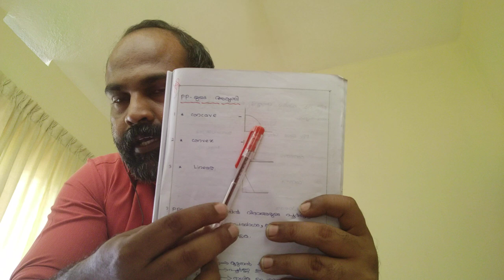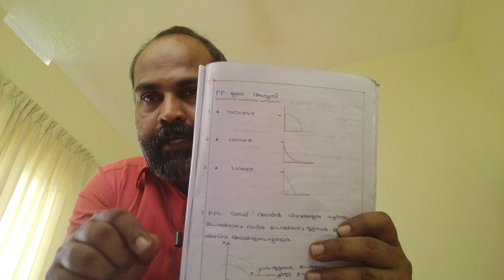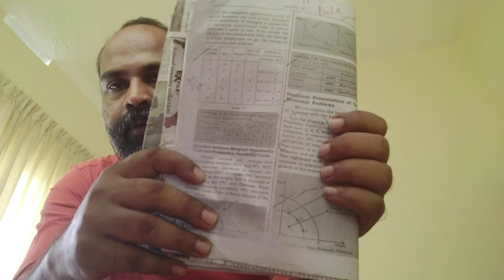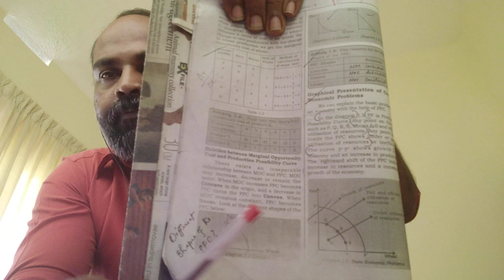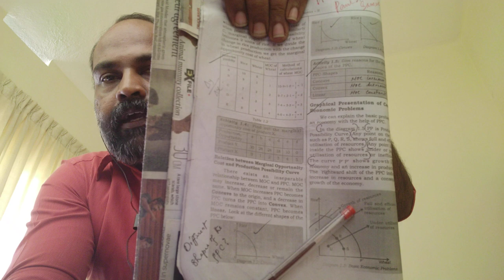PLUS TWO ECONOMICS | PPC SHAPE | TYPES OF ECONOMY